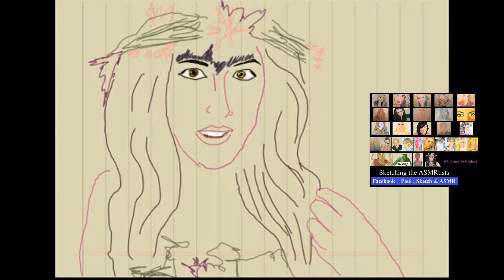SoundsGoodXO : #29 Sketching the ASMRtists